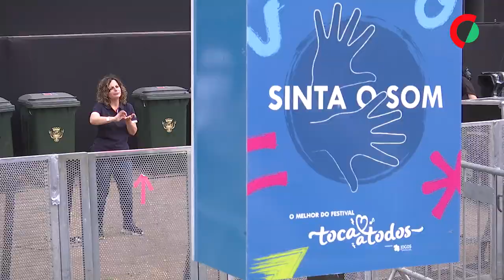Língua Gestual Portuguesa chegou aos palcos principais do Rock In Rio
Os concertos dos dois palcos principais do Rock in Rio Lisboa, no Parque da Bela Vista, têm interpretação em Língua Gestual Portuguesa (LGP), algo “histórico” para as pessoas surdas e desejável “que se repita” noutros festivais.

Reportagem: Joana Ramos Simões